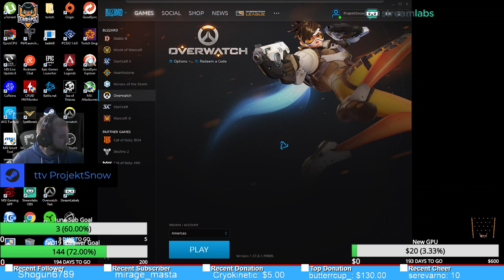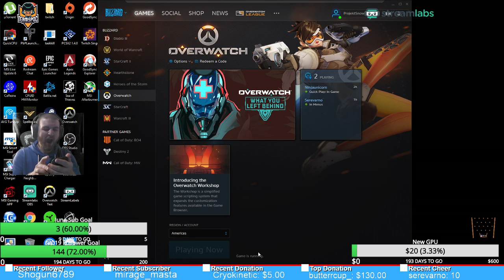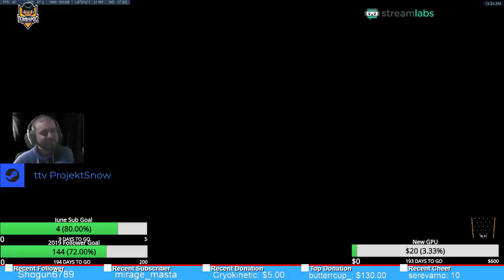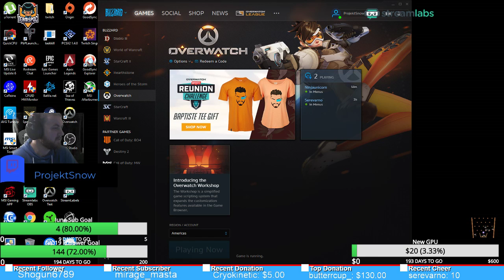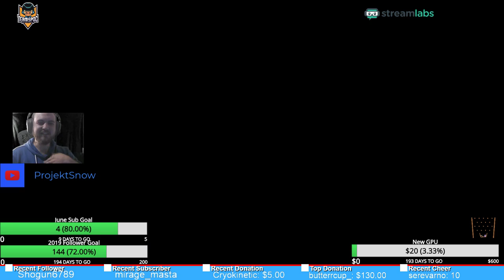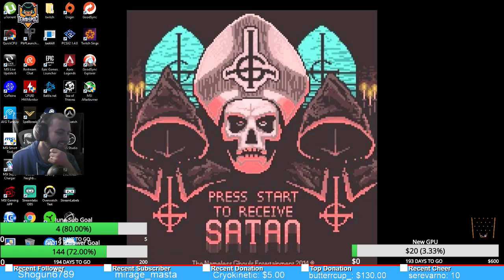mystery new bapteist event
come by and say hey